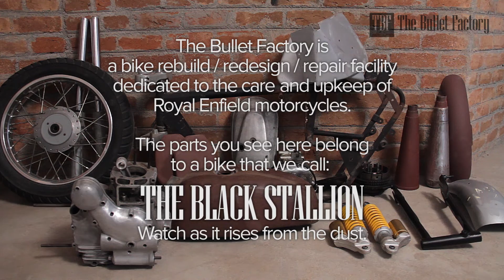The Black Stallion - Royal Enfield Cafe Racer | Th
How it Stacks Up: The Black Stallion.

These parts are going to be assembled into a Royal Enfield bike with a unique story. It is being given a new lease of life, with a complete break-down, refurbishing, redesign and rebuild of the entire motorcycle. When complete it will be a gleaming beauty.